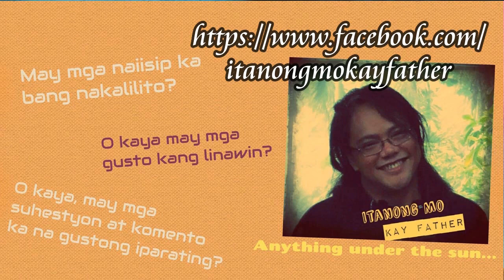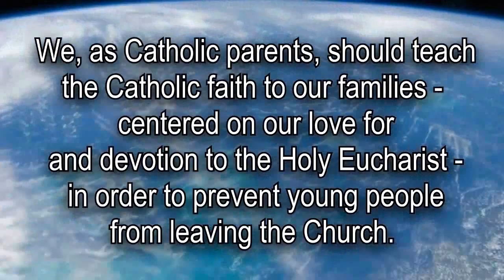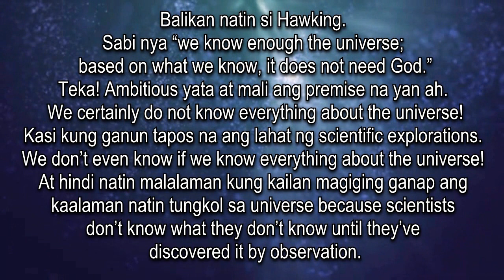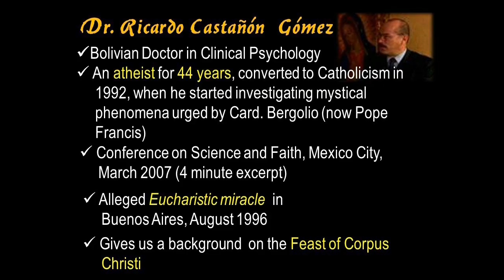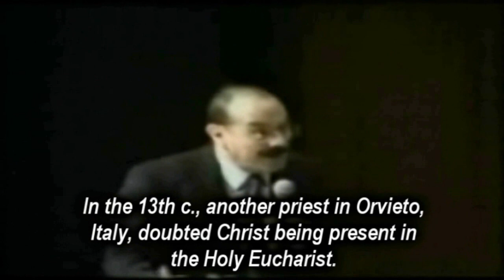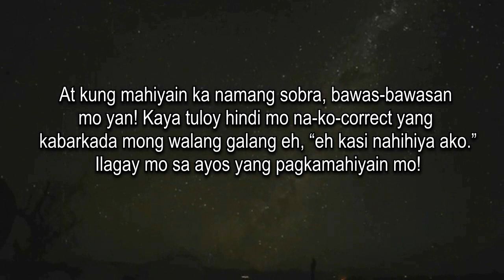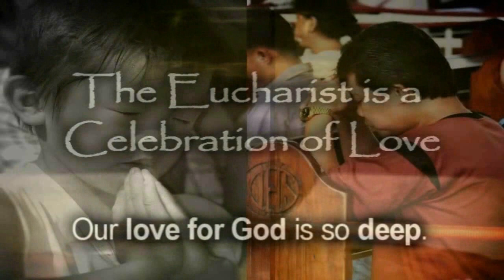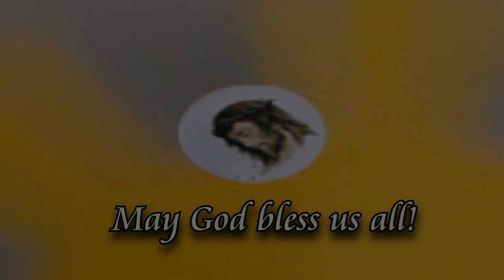♥ KATALK EPISODE 1: EUCHARISTIC SPIRITUALITY ♥